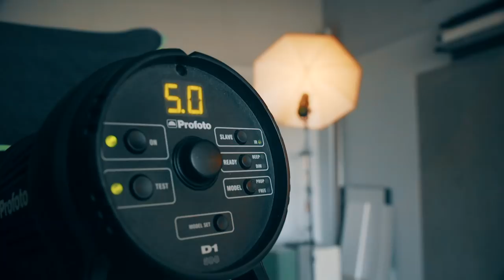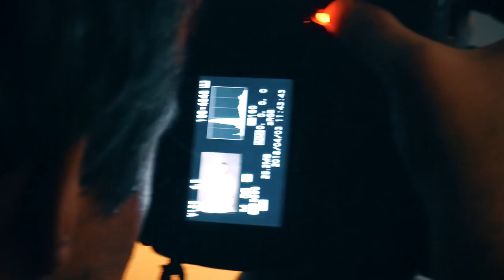RutaLu'Noriu sustot'photo shooting'making off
"Noriu sustot" - RutaLu (Rūta Lukoševičiūtė - Daudienė)
m. aut. Paulius Jasiūnas, ž. aut. R. Lukoševičiūtė - Daudienė
MUA: Viktorija Belekova (Pure Make Up),
Plaukų stilistė: Ieva Indriulionienė (Cut Code)